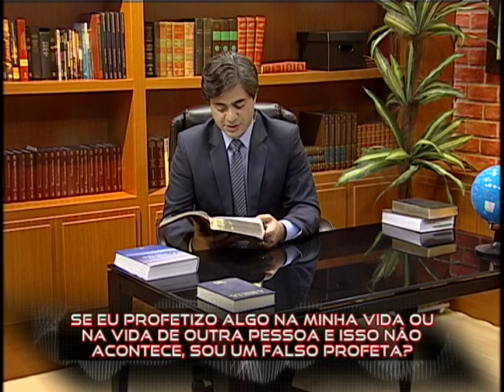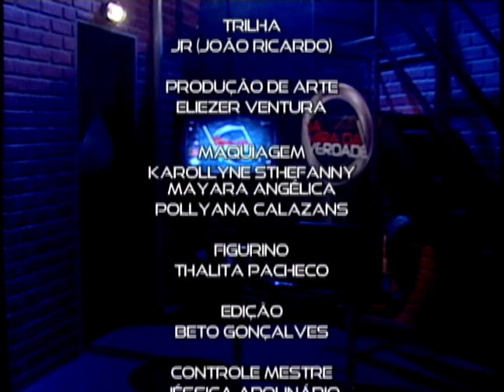Na Mira da Verdade - O Juízo investigativo existe? A Bíblia comprova esse juízo? 19.02.2013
Em Col. 1:23 é dito que o evangelho já foi pregado? Então, por que Jesus ainda não voltou?
Se eu profetizo algo na minha vida ou na vida de outra pessoa e isso não acontece sou um falso profeta?
Que rainha é essa citada em Jer. 7:18? Essa rainha do céu é Nossa Senhora?
A Igreja Adventista acredita no Paraíso aqui na terra, como os testemunhas de Jeová?
Quem era esposa de Caim?
Como me livrar dos prazeres do mundo?
Podemos nos ajoelhar perante uma cruz como símbolo de adoração?
O inferno existe?